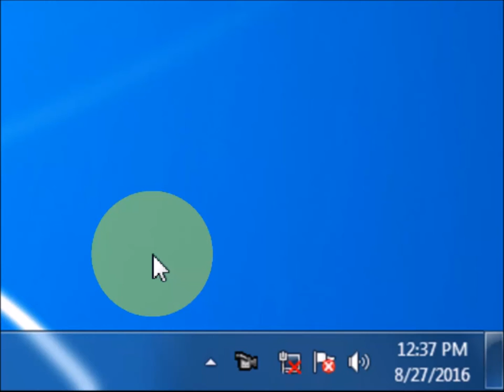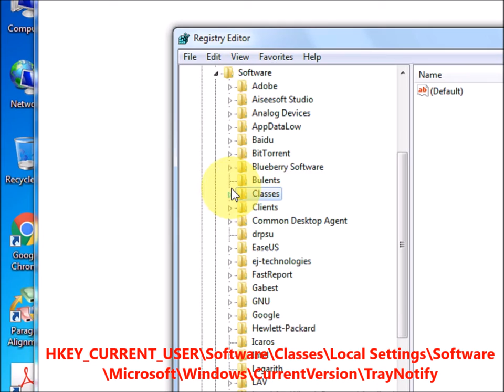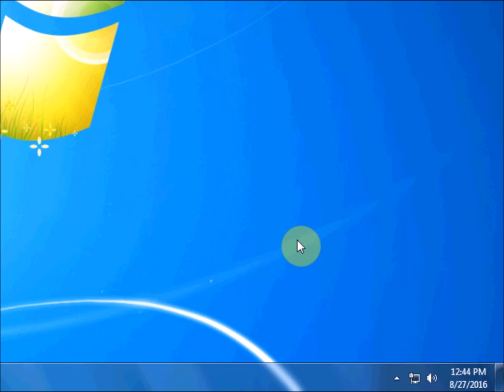How to Fix System Tray Notification Error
Fix network icon shows disconnected when connected
fix your WiFi icon in the system tray